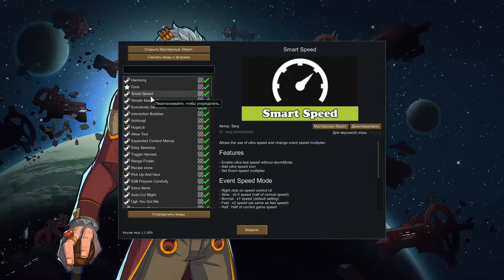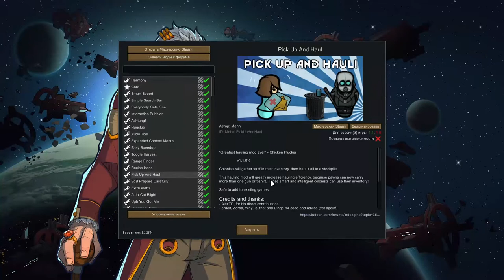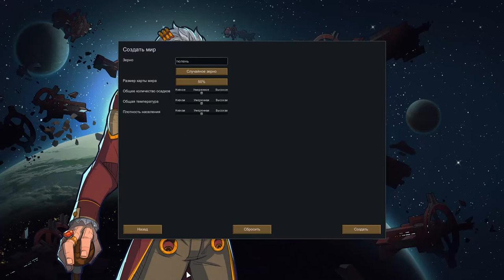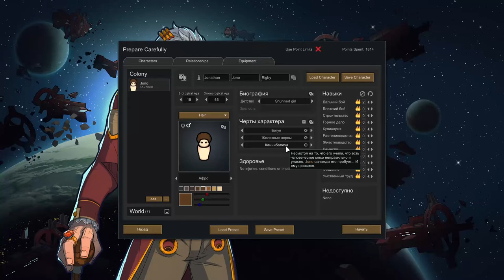Rimworld - В добрый путь! Эп.1 - Беспощадный Рандомный Рэнди, Ноль Навыков, Высокий Интерес -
Да начнется приключение нашего бедного голого низкоквалифицированного и высокомотивированного колониста, с бесконечным желанием выжить в этом страшном и очень сложном мире!.